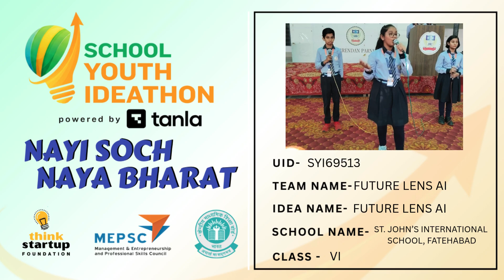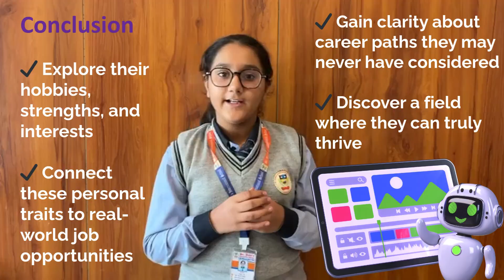SYI69513 | Team FutureLensAI | Top 2000 | SYI25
UID: SYI69513

SCHOOL NAME: ST. JOHN'S INTERNATIONAL SCHOOL, FATEHABAD
Team Name: FutureLensAI

Team Member Name 1: JIYANA
Team Member Name 2: MANNAT
Team Member Name 3: PARVESH

Idea Tagline: Where Your Interests Meet Your Future

Idea description: "FutureLens is a student-focused AI career discovery platform designed to help young minds explore who they are and what they can become.
Instead of pushing students toward traditional paths, FutureLens opens the door to modern, exciting, and emerging career opportunities.

Through AI-based assessments, personalized recommendations, skill pathways, and interactive career exploration tools, we help students find the future that truly fits them.

🌟 What FutureLens Offers:

AI Career Assessments

Personalized Career Matches

Career Exploration Hub

Workshops & Expert Insights

Skill-Building Roadmaps

Guidance for Parents & Schools

FutureLens is more than a platform — it’s a movement toward helping students choose careers with confidence, clarity, and purpose.

👉 Join us in shaping futures, one student at a time"

Theme - Future of Learning